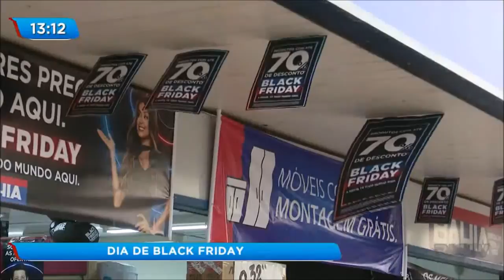Black Friday aquece comércio no oeste do Paraná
Hoje é dia da famosa Black Friday. No Brasil, esse dia destinado a promoções de todos os tipos e segmentos, deve movimentar mais de três bilhões de reais segundo a confederação nacional de bens, serviços e turismo.